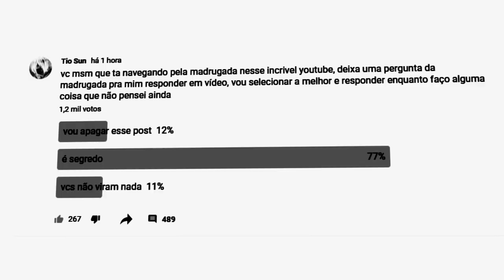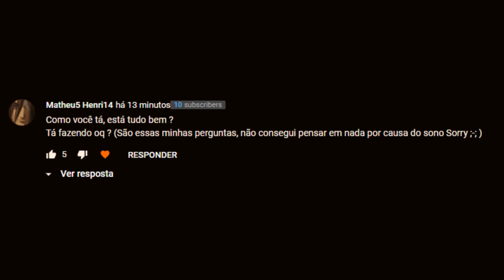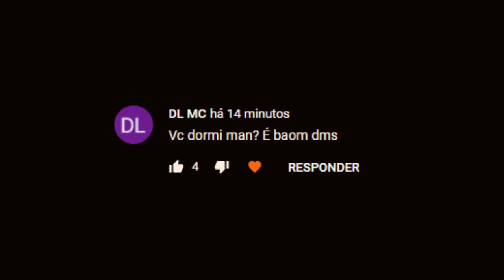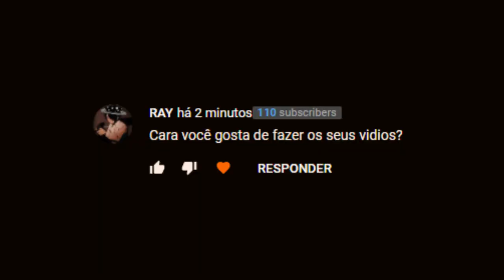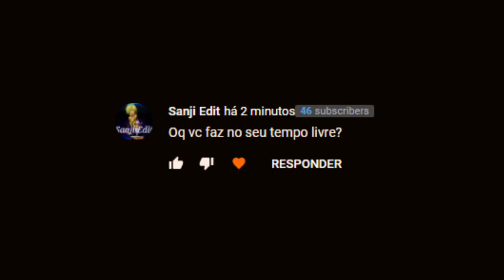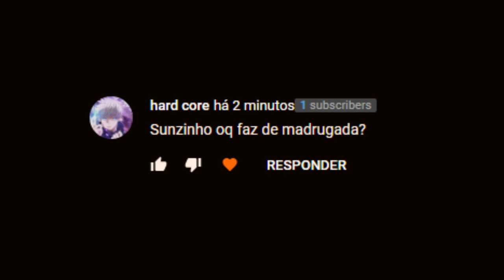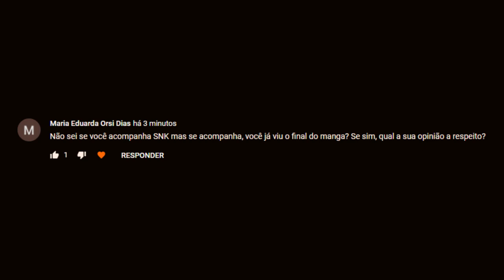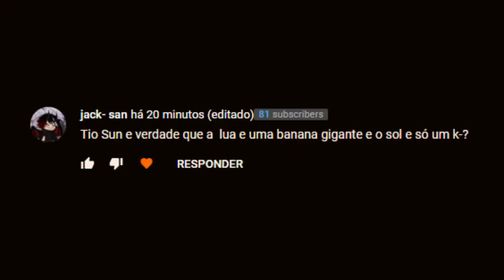ME DESCULPA POR ISSO...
Sobre o Vídeo:
➥ Abri o gravador as 3hrs da manhã, pedi algumas perguntas, abri o minecraft e foi isso que saiu... um vídeo respondendo perguntas bem relaxante.

Então se você estava querendo um video mais bem trabalhado a resposta é não ME DESCULPA POR ISSO, só quero fazer algo tranquilo e que eu fique bem...

O que virou algo bem semelhante a um vídeozinho que o Dri acabou postando...

Eu espero muito que esse vídeo seja bem aceito por vocês, pq foi algo que foi muito gostosinho de gravar e ir respondendo vocês sem me importar muito com a qualidade do roteiro e etc, como geralmente é o que acontece nos vídeos "normais".

ASSISTA ESSE VÍDEO SE TIVER TENDO UM DIA RUIM...
minecraft, mas respondendo perguntas da madrugada